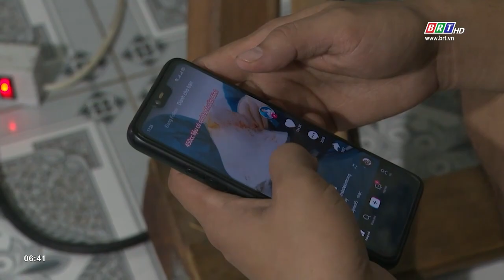Nỗ lực tháo gỡ khó khăn, cải thiện đời sống công nhân | BRTgo